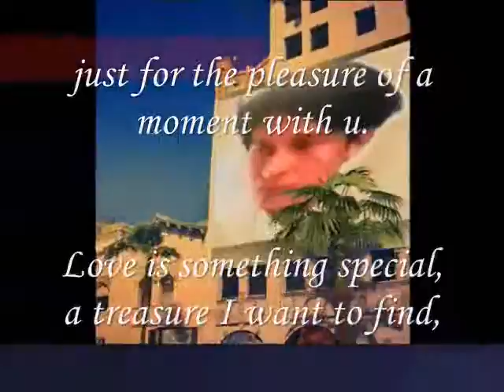the worlds longest queue, Miftachul Wachyudi (Yudee)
do.
do so
Money is an excellent servant, but the host
very bad.